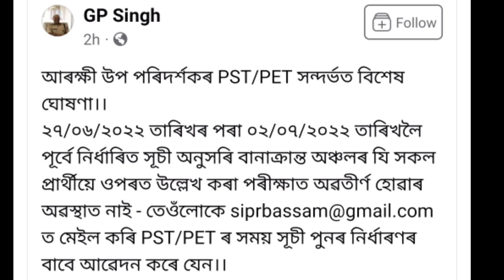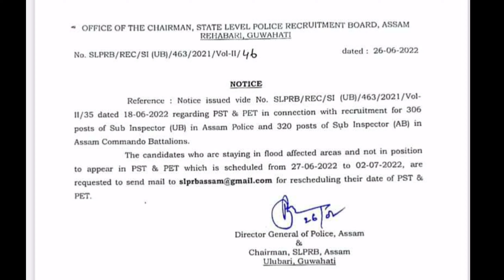Sub inspector Ab,ub,PST,PET যি সকলে দিব নোৱাৰিলে আকৌ দিব পাৰিব।